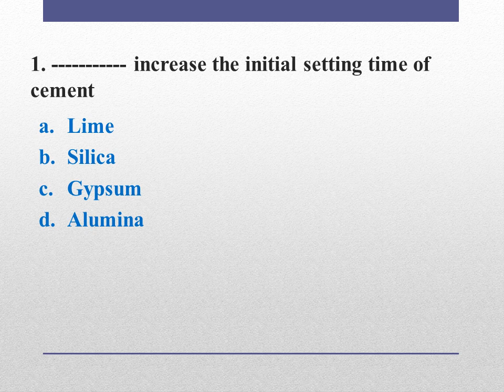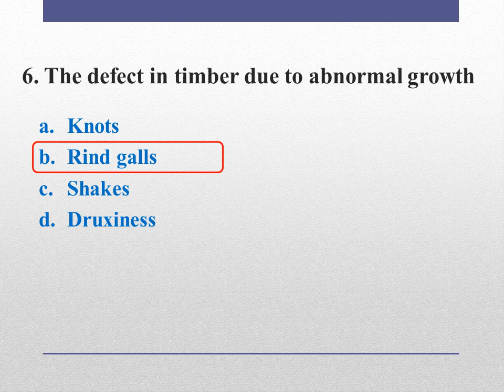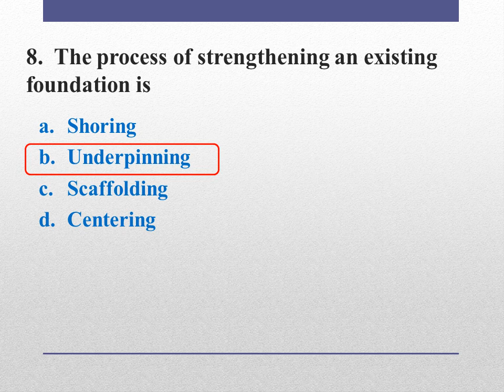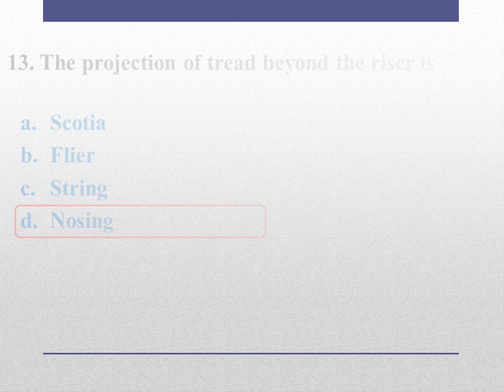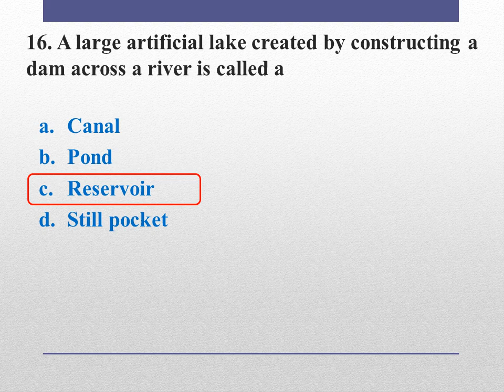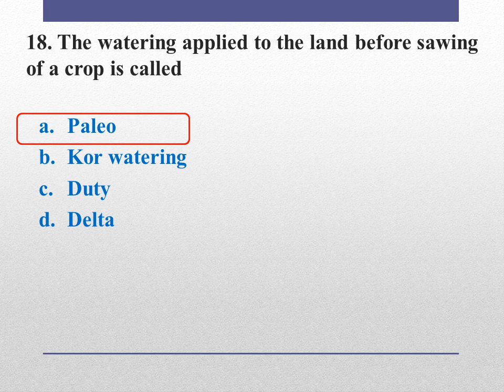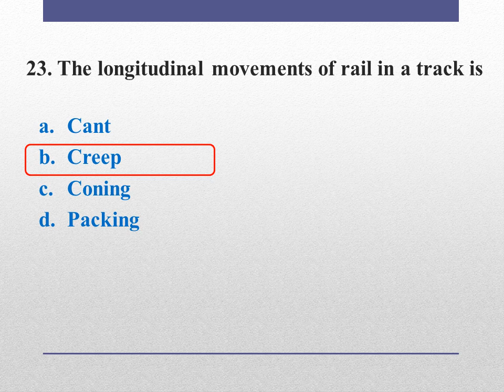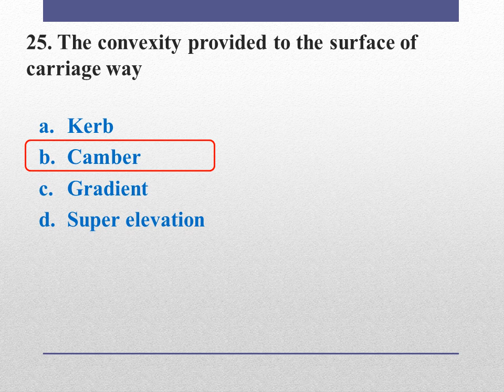25 PREVIOUS QUESTIONS || OVERSEER GRADE3 ||CIVIL ENGINEERING || KERALA PSC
This video consists of 25 previous questions from kerala psc examination